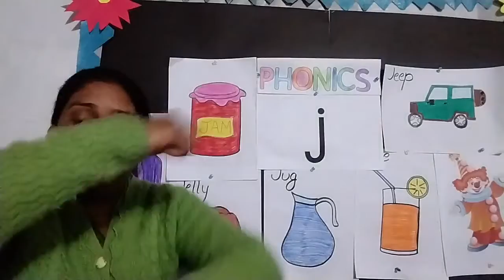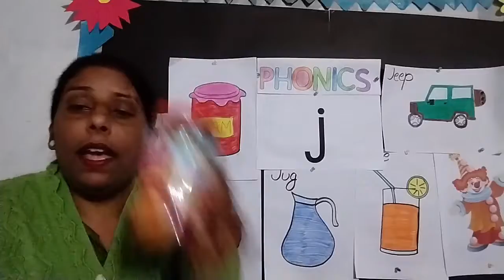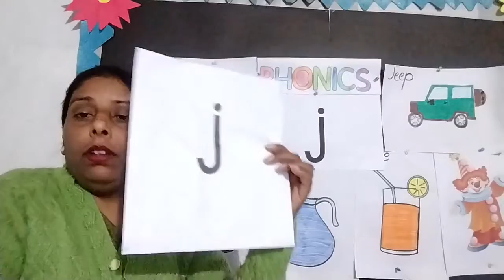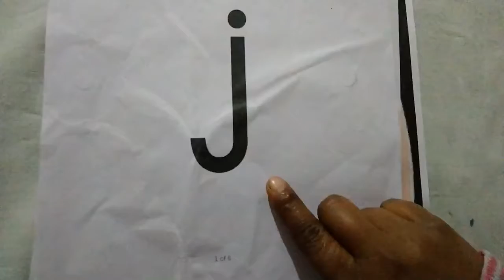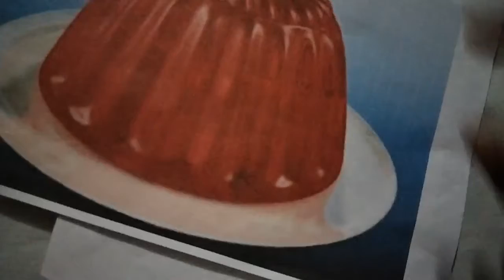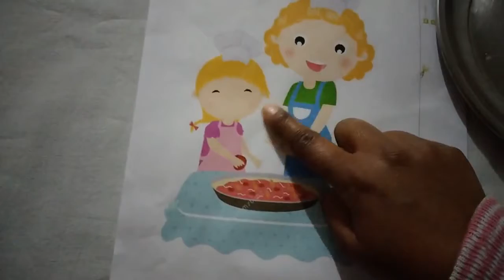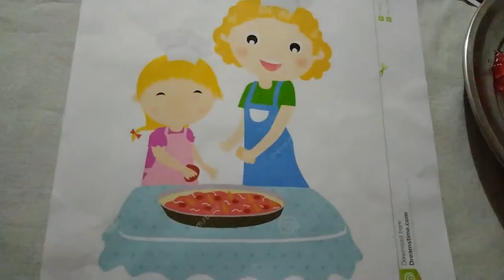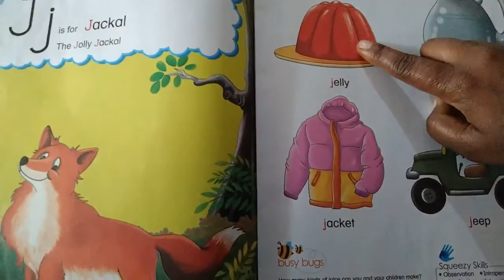PG Cozy room Story of sound j